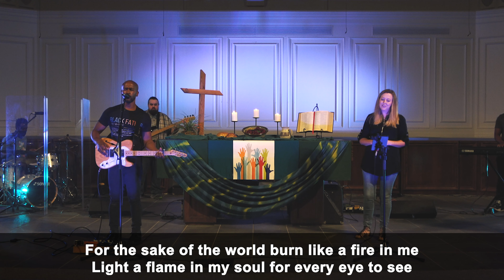9:45 Service: August 23, 2020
Come join us in worship.